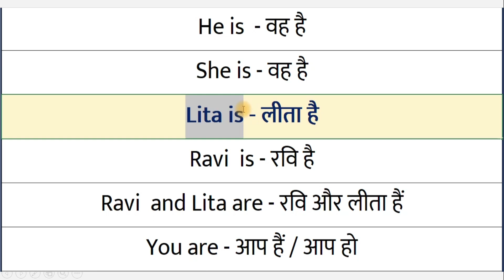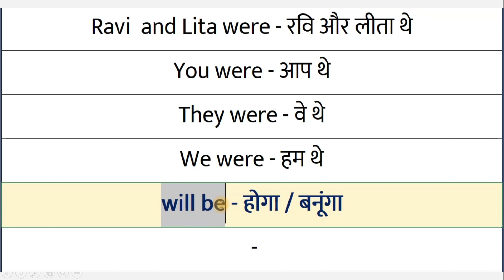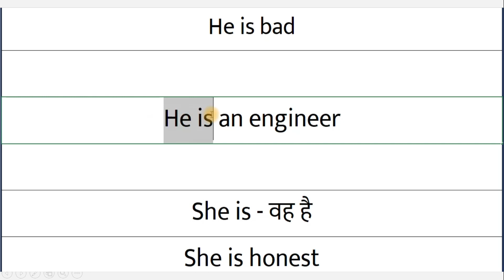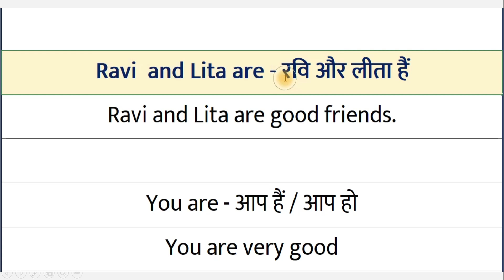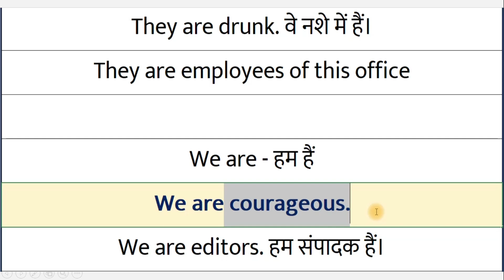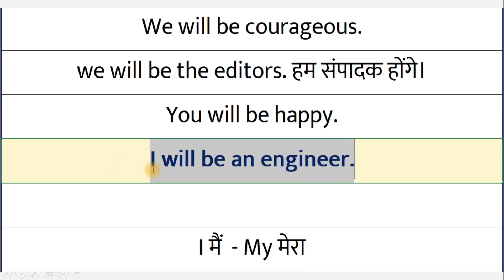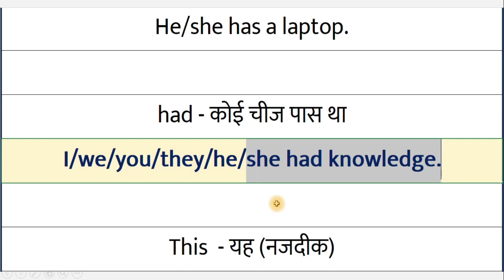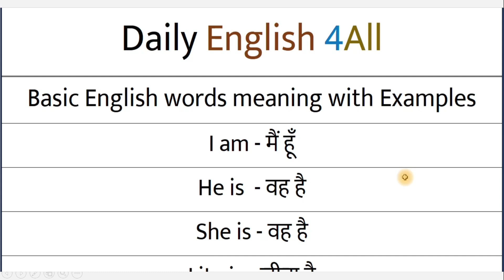Basic Vocabulary in English for Beginners | English word and sentences for daily use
Basic Vocabulary in English for Beginners | English word and sentences for daily use | Basic English. Word meaning | word meaning in English | word meaning English to Hindi | daily use words in English word meaning | All helping verbs in English to Hindi | word meaning for kids | word meaning English mean | word meaning in Hindi | word meaning kaise yaad kare | word meaning practice | word meanings | daily use word meaning.